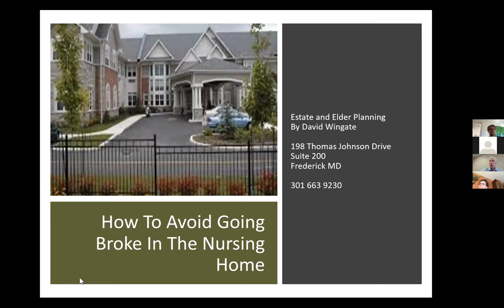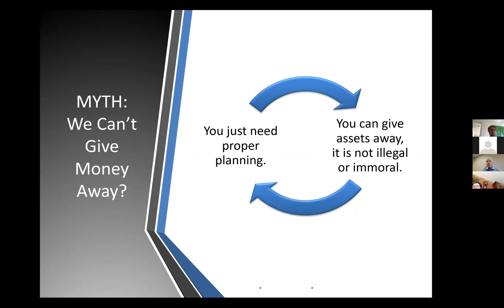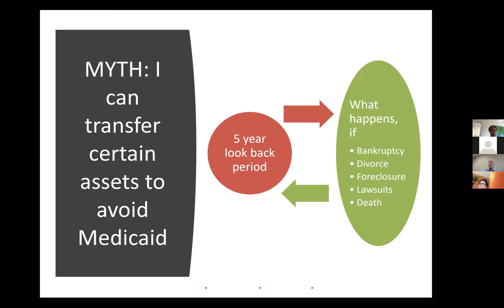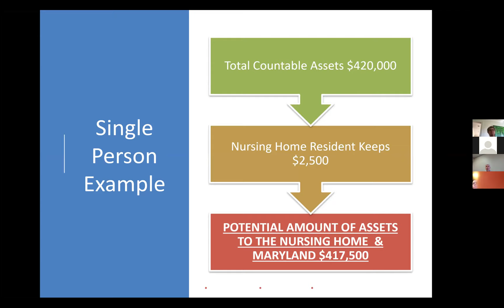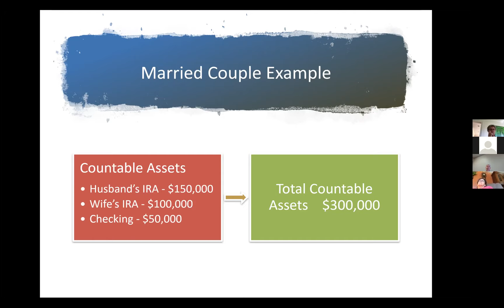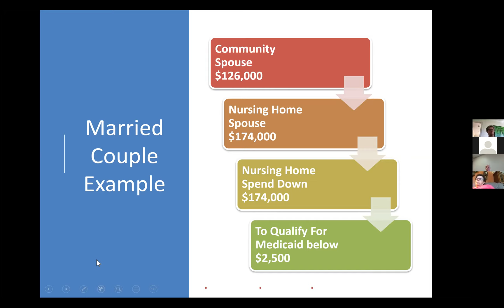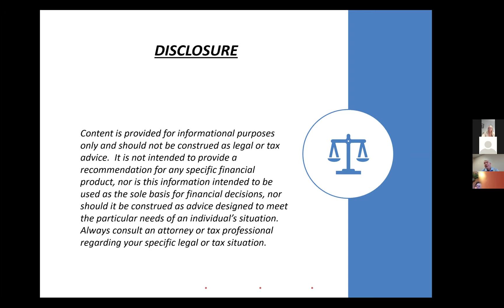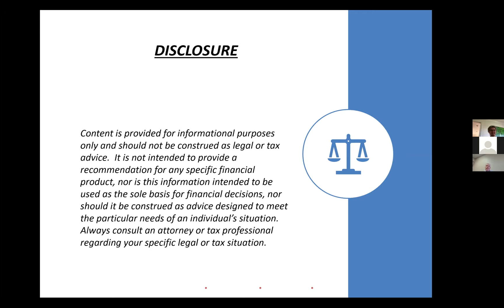Estate & Elder Planning - David Wingate